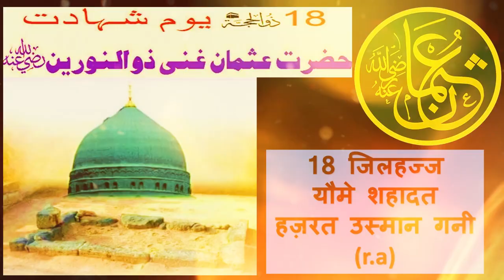आप हज़रत उस्मान गनी(r. a) कौन हैँ || 18 ज़िलहज्ज़ यौमे शहादत हज़रत उस्मान गनी (r. a) || खुलफ़ा ए राशिदिन